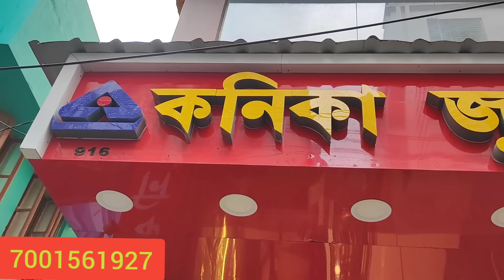সোনার পলা মাত্র 650 টাকা😱সামনেই বিয়ে তাই সোনার দোকানে গেলাম